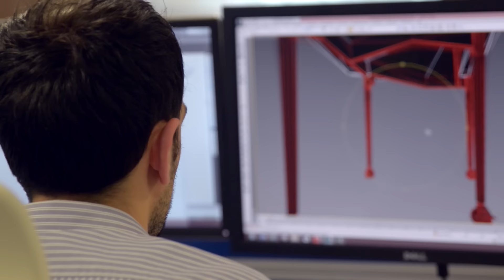Approach Personnel - Recruitment Company UK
Approach Personnel are a nationwide recruitment company operating within the construction, civil engineering, shopfitting and interiors sectors. Supplying both temporary workers & full time employees nationwide. Watch an introduction into the services of Approach Personnel, complete with testimonials from clients and one of our temporary workers.

Our specialist teams are experts in their sector which has enabled us grow rapidly and become a trusted recruitment partner to some of the top UK consultancies and contractors.

If you require skilled workers, or are looking for work yourself, contact our friendly team at Approach Personnel:

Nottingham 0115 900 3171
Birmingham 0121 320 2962